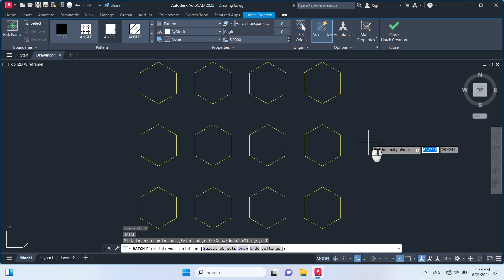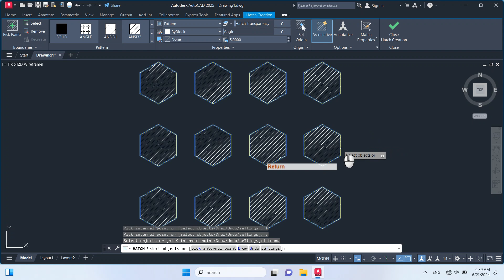AutoCAD 2025 Tips & Trick CP.20 - Use HATCH + S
Read More...

AutoCAD 2025 Tutorial for beginner

The AutoCAD Tutorial for beginner video series, you will learn about AutoCAD from scratch.
The video will start with the basics and will gradually introduce you to the Draw, Modify tools then Drawing management and Annotation tools and finally a practice project and plotting the drawing.

Autodesk Product Solve!